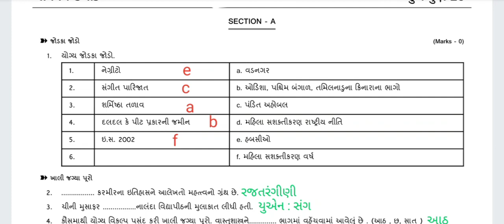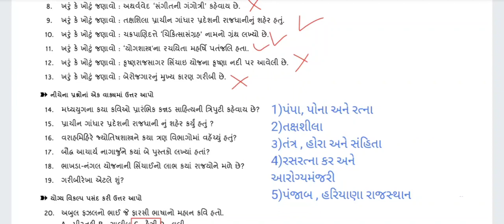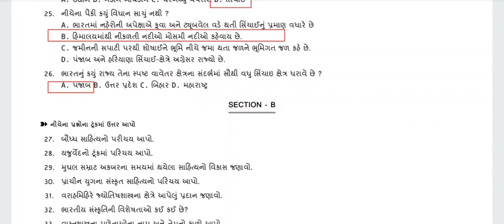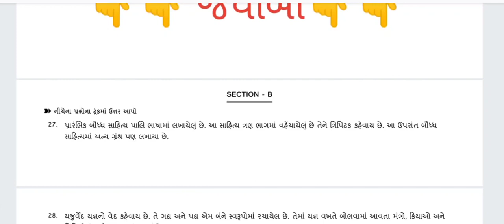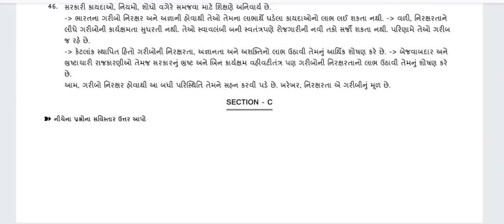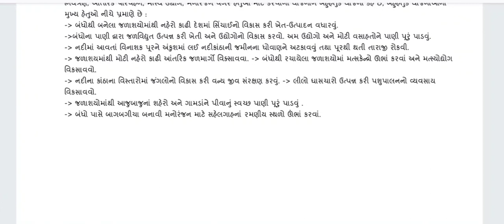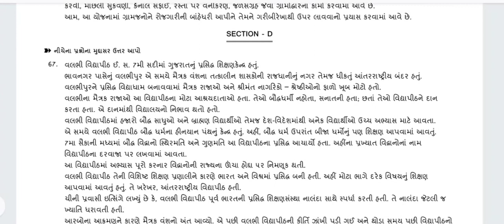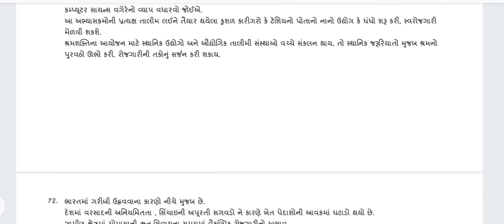dhoran 10 samajik vigyan ekam kasoti paper solution September 2022 | std 10 ss ekam kasoti 29/9/22